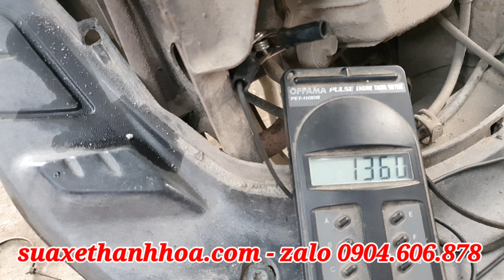Làm Tiết Kiệm Xăng Cho Xe Zip - PIAGGIO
Làm tiết kiệm xăng cho xe Zip của PIAGGIO.
- Chiếc xe Zip là xe tay ga chạy chế hòa khí ( bình xăng con) nên cũng có tốn nhiên liệu.
Qua quá trình kiểm tra tôi thấy chiếc xe đang còn nguyên bản và hoạt động bình thường nhưng chỉ ăn xăng. Sau khi tôi chạy thử trên đường và tiến hành tháo ra làm chiếc xe đã hoạt động bình thường và ít tốn xăng hơn.
Sửa Xe Thanh Hóa là kênh YouTube của Trung Tâm Sửa Xe Tay Ga Kiên Tú. Là kênh YouTube tổng hợp về các hoạt động văn hóa du lịch , âm nhạc và cuộc sống xã hội của đất nước còn người Việt Nam
Dịch vụ chuyên sửa chữa bảo dưỡng  chăm sóc và cứu hộ xe máy tại Thanh Hóa. Chúng tôi chuyên làm tiết kiệm nhiên liệu cho xe máy dùng chế hòa khí và sửa chữa nâng cấp phần mềm cho các dòng xe Fi .
Và các Dịch vụ khác liên quan đến ngành nghề xe máy.
Trung Tâm Sửa Xe Tay Ga Kiên Tú,
w.w.w.suaxethanhhoa.comThanh Hoa Car Repair is the YouTube channel of Kien Tu Scooter Repair Center.
Specializing in motorcycle repair, maintenance, and rescue services in Thanh Hoa. We specialize in fuel-saving motorcycles using carburetors and repair and upgrade software for Fi models.
and other services related to the motorcycle industry.
Kien Tu Scooter Repair Center,